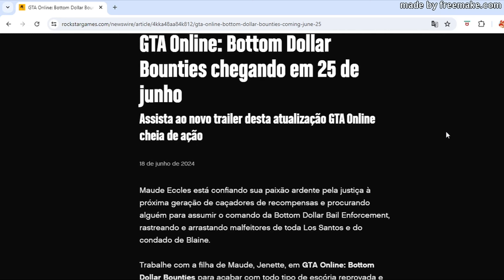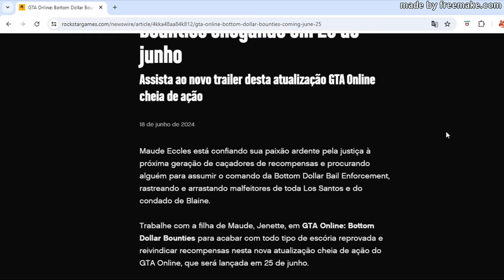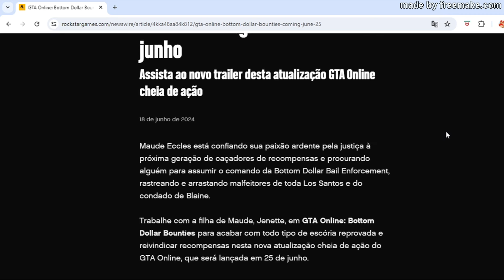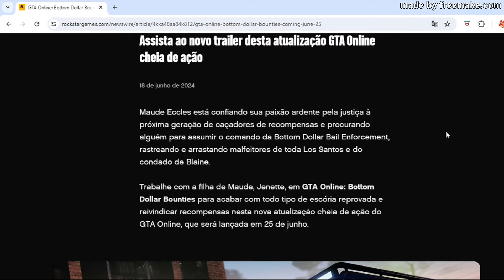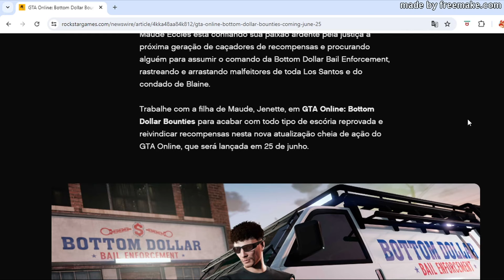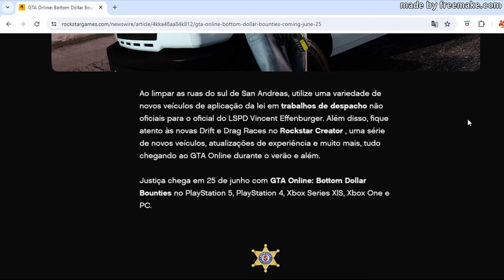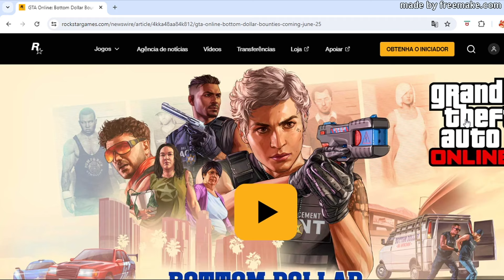GTA ONLINE NOVA DLC - FILHA DA MAUDE, NOVOS VEÍCULOS, MISSÕES DE RECOMPENSAS E MAIS